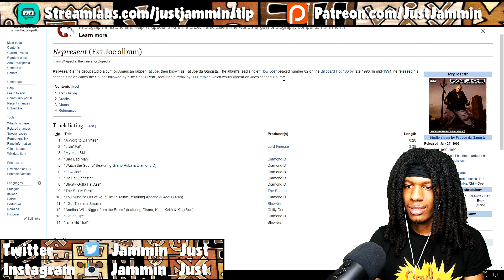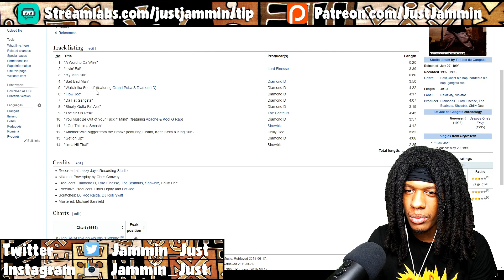Fat Joe - Represent Album Review